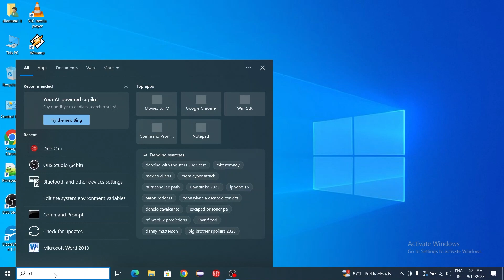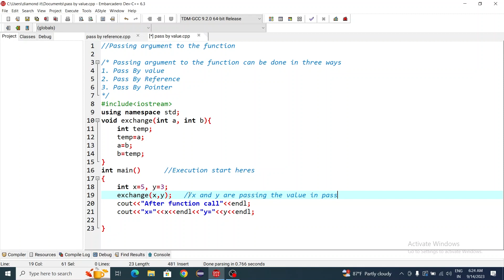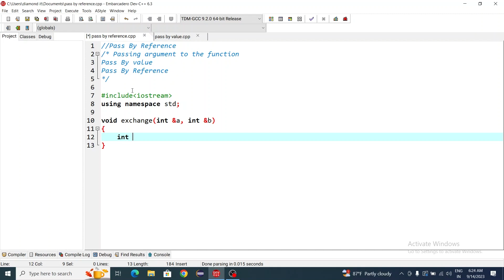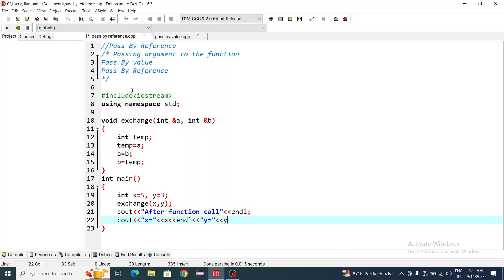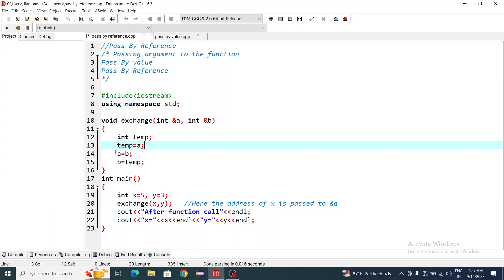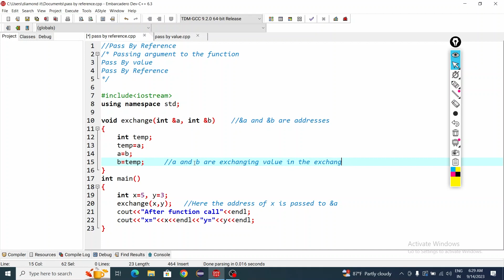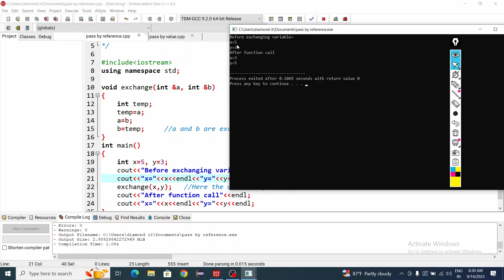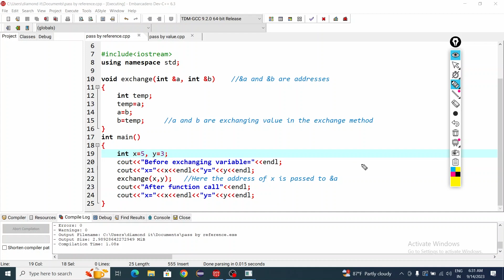PASS BY REFRENCE IN OOP|| C++ TUTORIAL|| PASSING ARGUMENTS TO THE FUNCTION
In case of pass by reference, address of the variables (variable itself) not copies of the arguments are passed to the function. For example, suppose that we called our function exchange using the following code:
/* Passing argument to the function

What we did in this case was to call to function exchange passing the variables x and y themselves (not values 5 and 3) respectively. When the function exchange is called, the value of its local variables ‘a’ and ‘b’ points to the same memory location as that of variables ‘x’ and ‘y’ respectively, therefore any modification to either ‘a’ or ‘b’ within the function exchange will also have effect in the values of x and y outside it.